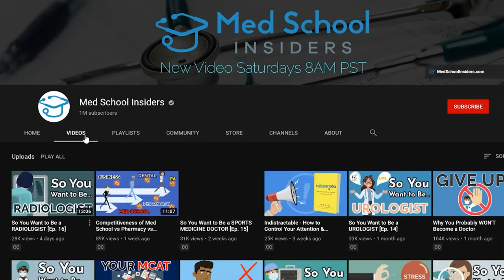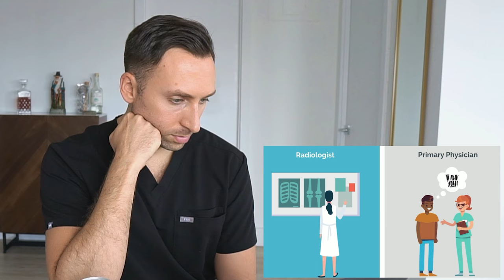RADIOLOGIST Reacts: So you Want to be a Radiologist - Med School Insiders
Med School Insiders recently put out a video titled "So you want to be a Radiologist" where they do a deep dive into the medical specialty of Radiology and discuss the ins and outs of the field.  I thought it would be a good idea to share my own personal opinion on the matter...since you know...I'm a radiologist :). Hope you all enjoy!

✰ Edit & Thumbnail by: Abby Locker